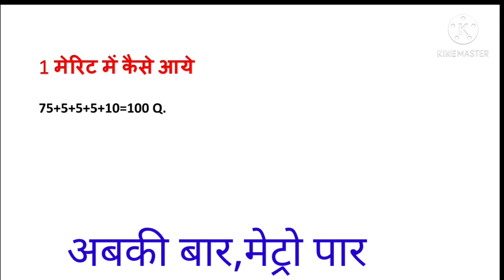up metro vacancy 2021/up metro vacancy 2021 syllabus/up metro vacancy syllabus/upmrc recruitment2021